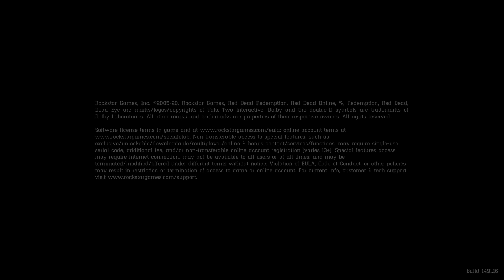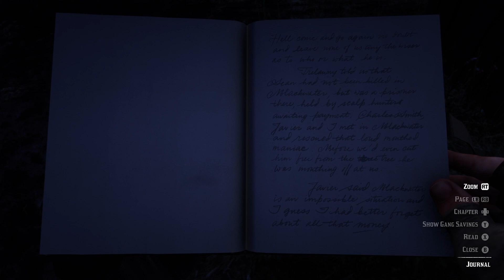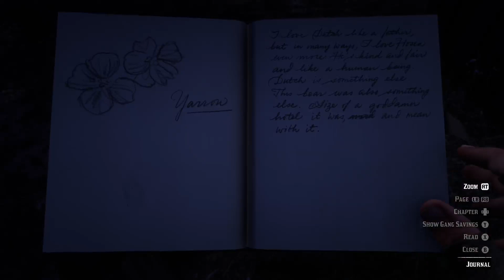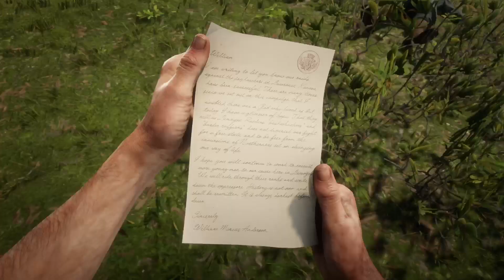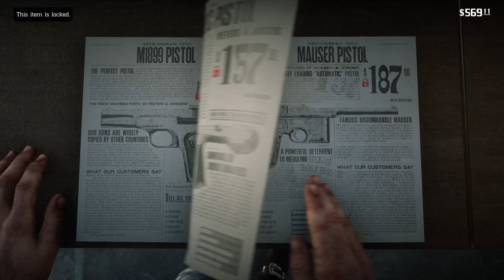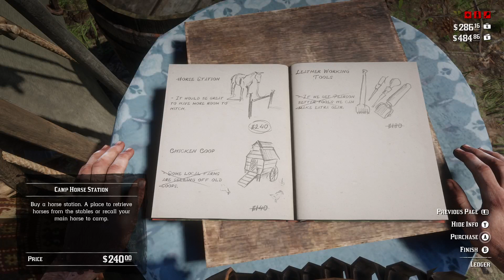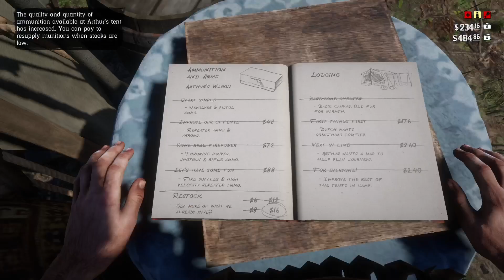Let's Play Red Dead Redemption 2 Part 6 Celebrating Sean's Return at Camp